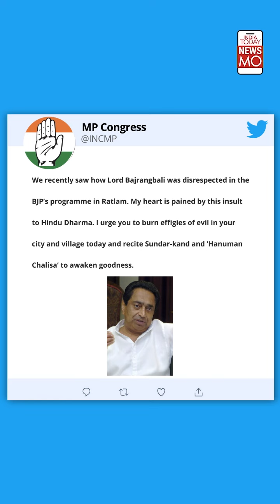Row Erupts Over Bodybuilders Posing In Bikini Before Lord Hanuman's Image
Women bodybuilders in bikini pose before Lord Hanuman's photo at a bodybuilding event in Madhya Pradesh. Congress vs BJP row erupted. Watch here.